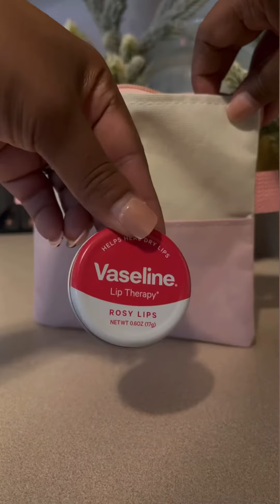MINI VLOG | Get ready with us ♥️📚✨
First day back to school!! 📚♥️

Lemon8: Tierra_fl